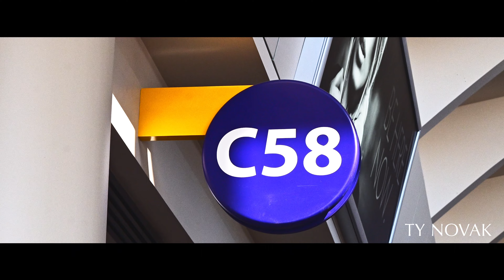WESTJET 737 MAX 8 (C-FEWJ) FROM PUSHBACK TO CRUISE! Calgary Intl Airport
Here's my departure from 17L at Calgary International Airport (YYC) in mid August. I have saved up lots of photos and videos over the summer to share with you guys! Enjoy the video!

TIMESTAMPS:

0:00 Preview

0:08 Intro

0:18 C-FEWJ taxiing into gate C58 from YWG

1:00 Showing off C-FEWJ

1:46 Boarding

2:23 Pushback

4:00 Startup

7:50 Flaps down

8:40 Taxiing to 17L

14:42 Flight attendants, please prepare for departure

14:09 Takeoff

15:27 Liftoff

17:18 In the turn for YWG

20:33 Outro

FLIGHT INFO

Flight Number: WJA738
Seat: 12A
Route: Calgary (YYC) - Winnipeg (YWG)
Callsign: WESTJET-SEVEN-THREE-EIGHT
Runway Used: 17L

AIRCRAFT INFO

Registration: C-FEWJ
Age: 2 Months Old
Aircraft: Boeing 737 MAX 8
Engines: 2x CFM LEAP-1Bs
Airline: WestJet (WS/WJA)
Livery: New (2018)

VIDEO INFO

Filmed On: 08/16/2022
Camera: Osmo Action & Nikon Z 50
Microphone: Osmo Action Built-In Microphones & RØDE VideoMicro
Tripod: None
Tripod Head: None
Editor: Davinci Resolve 17
Location: Calgary International Airport (YYC)

*Ty Novak recorded and edited all of the footage shown in this video.*

*All footage on this channel is the property of Ty Novak unless stated and cannot be used without prior permission.*